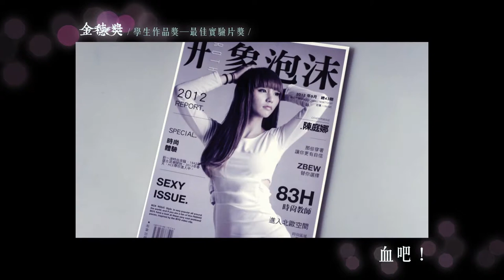第36屆金穗獎－入圍學生作品獎/最佳實驗片獎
第36屆金穗獎入圍暨電影短片輔導金成果影展
The 36th Golden Harvest Awards& Short Film Festival
時間：2014/03/21(五)~03/30(日)

全台巡迴放映
時間：2014/04/01(二)~05/11(日)